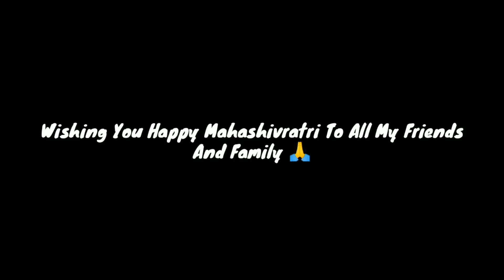MAHA SIVARATRI VLOG 2023 II Visit To Sarpeswar Temple // Naraj , Munduli.